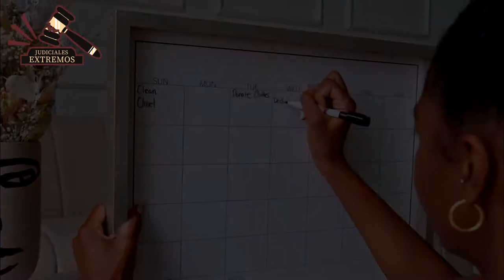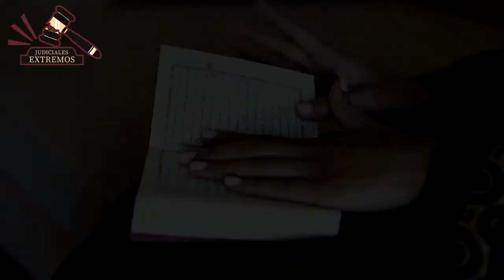APEDREADA hasta la MUERTE por supuesta INFIDELIDAD | Judiciales Extremos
Lapidada por denunciar su violación. Algunos países contemplan normas de pena de muerte por adulterio o infidelidad. Estas leyes tan drásticas sancionan severamente más a las mujeres que a los hombres.